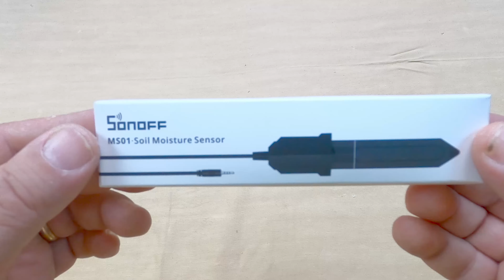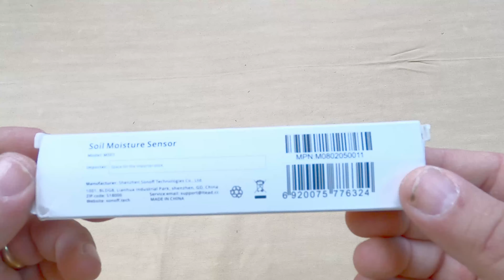SONOFF MS01- Sensore di umidità per terreni, piante intelligente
*Amazon TH16

*Date un occhiata qua sotto alle mie nuove  magli , felpe sono anche in forte sconto con il coupon del 30% " SALVOCSF " basta scrivere questo al momento di passare alla cassa

*(N.B:Non mi assumo nessuna responsabilità su rotture o non funzionamento del vostro sonoff o impianto elettrico . consultate un professionista prima di fare prove .)